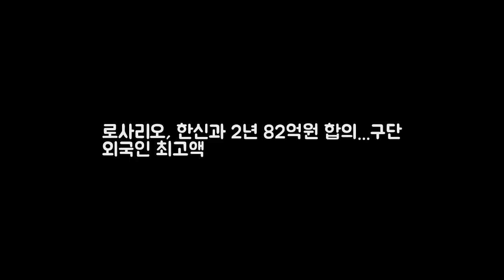로사리오 한신과 2년 82억원 합의...구단 외국인 최고액 DKO 뉴스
OSEN=이종서 기자] 한화 이글스 소속으로 뛰었던 윌린 로사리오(28)가 일본 프로야구 한신 타이거스의 유니폼을 입게 된다. 일본 스포츠 전문지 데일리 스포츠는 9일 한신과 로사리오가 2년 총액 750만달러(약 82억원)에 입단 계약을 합의했다고 보도했다. 일본 산케이스포츠는 로사리오와 한신이 2년 총액 800만 달러에 계약 합의를 했다고 전했다. 매체 간 금액은 차이가 있지만 한신 구단 역대 외국인 최고액이다.